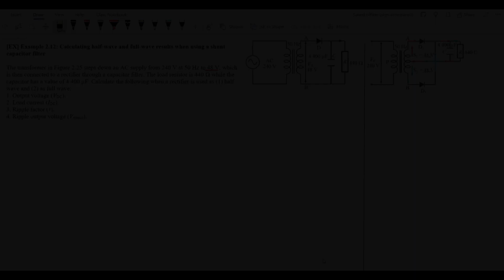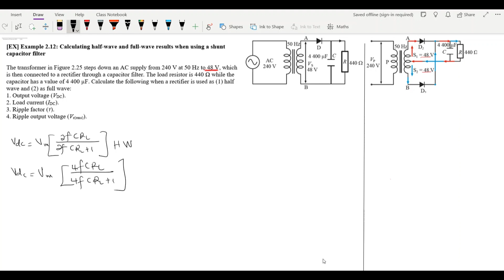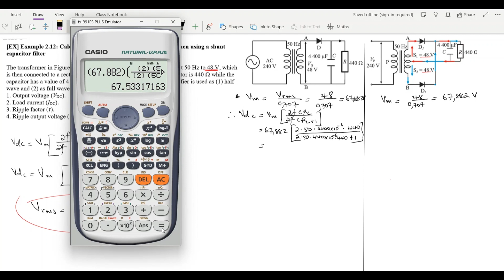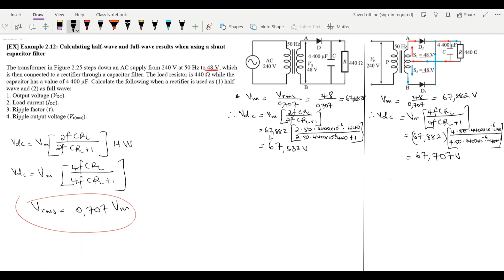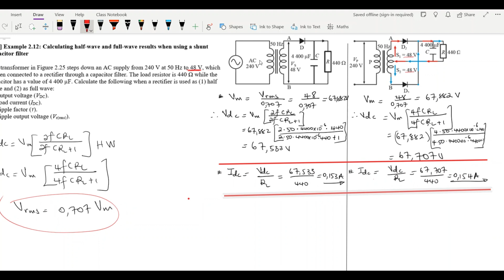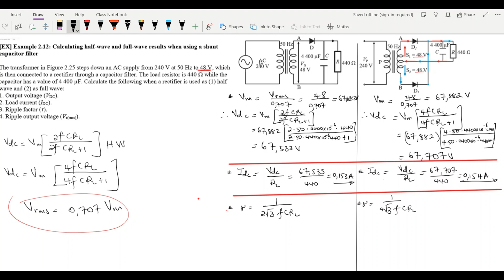IE N5 Rectifier circuit with a simple or shunt capacitor filter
A Rectifier is a device used to convert AC signals to DC signals.
Rectification is the process of converting AC signals to DC signals.
A Rectifier forms part of the the family of a Typical DC power supply.

In this video, we dive in to details of filtered rectifications calculations